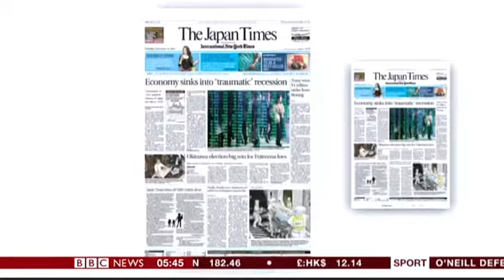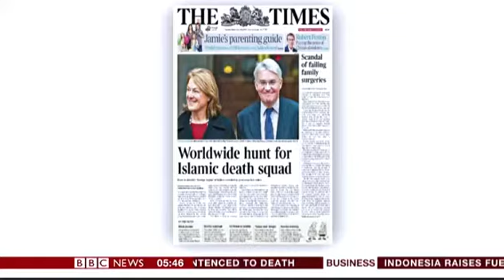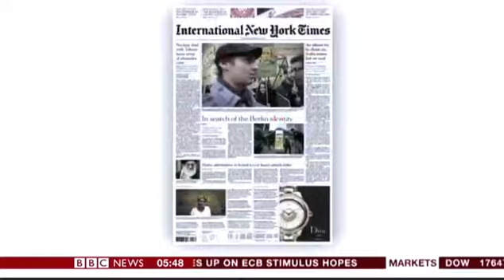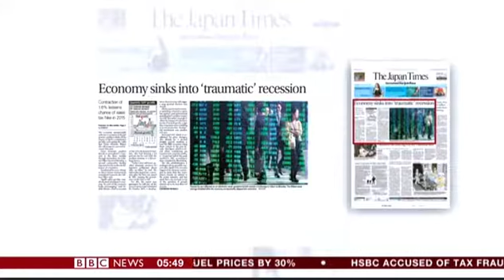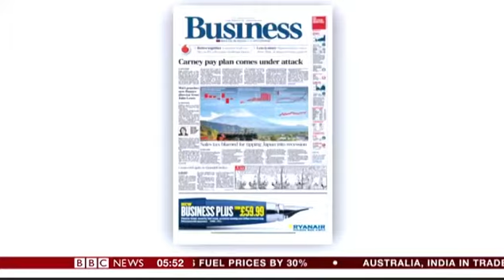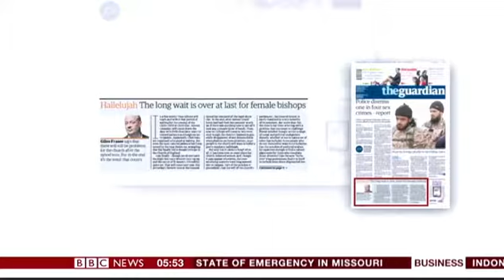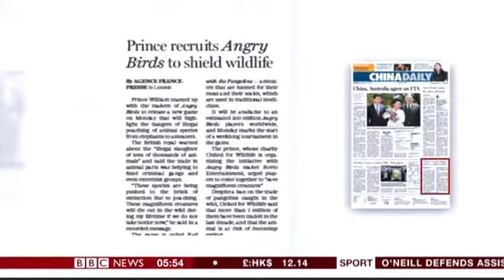BBC1 and World News paper review, 18Nov14 - Mark Davies, Camberton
The morning's review of the papers on BBC World, transmitted on BBC1 ahead of Breakfast.. 18th November 2014. Stories covered are the search for Islamic jihadis, India's coal mining, Japan's recession, women bishops, bankers' pay claw-back, and Prince William's Angry Birds tie-up